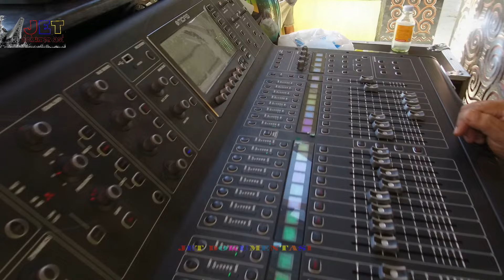EXPLORE TORAJA UTARA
ONE DAY TRAIL ADVENTURE